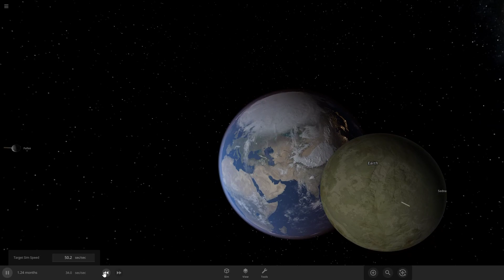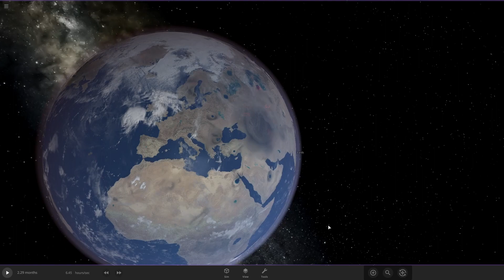Pallas and Sedna vs Earth - Universe Sandbox 2